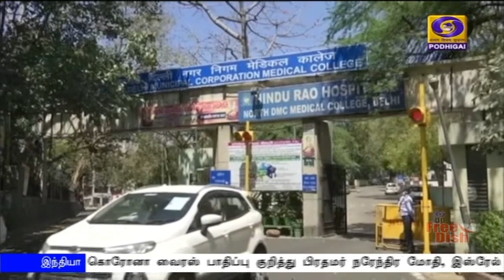தில்லியில் கொரோனா மேலாண்மை மையங்கள்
கடந்த 24 மணி நேரத்தில் நாடு முழுவதும் 600-க்கும் மேற்பட்டோர் கொரோனா தொற்றால் பாதிப்பு - புதுதில்லியில் இரண்டு மருத்துவமனைகள் கொரோனா மேலாண்மை மையங்களாக மாற்றம்